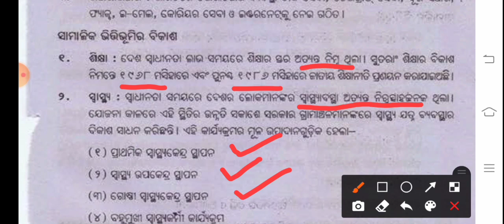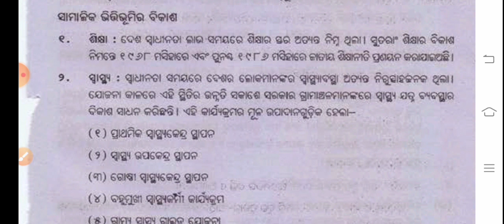SAMAJIKA BHITTI BHUMIRA BIKASH || UNIT-2 || +2 1ST YEAR ECONOMICS